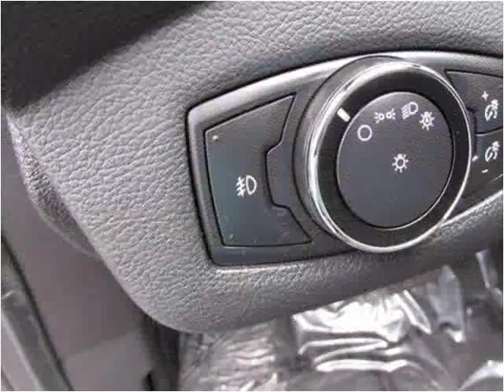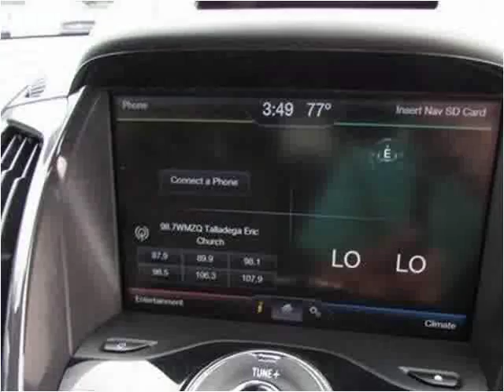2014 Ford Escape Used Cars Manassas VA